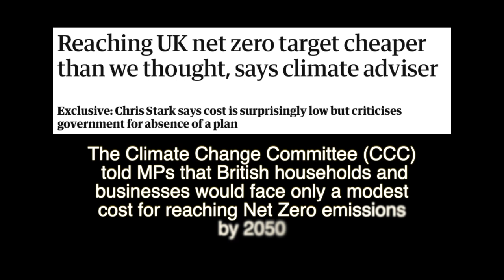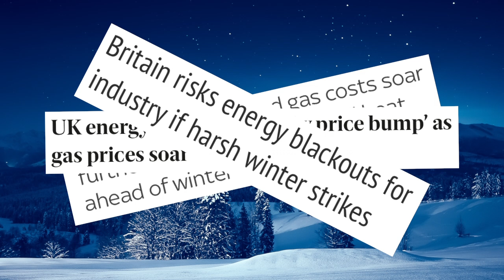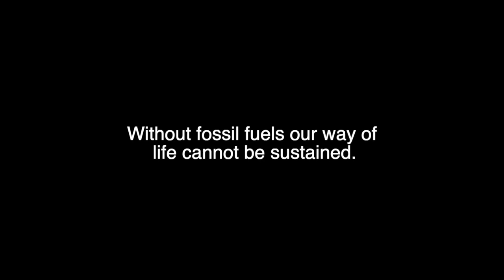UK Climate Change Committe Scandal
Part of a series of short videos focussed on a particular climate related issue.

How it took a two year legal battle to force the UK Climate Change Committee to release their costing model for the goal of reaching 'net zero' by 2030. Something they claimed would have a 'modest' cost impact on the public. Among the shocking findings, electric cars were predicted to cost £13,000 by 2021 (a third of the current average price).

If you can find anything factually inaccurate in this video - get in touch! Scientific debate must be encouraged and is welcome. Our spokesman on climate behind these videos wants to be challenged and proven wrong - as all true scientists do.

If you have lost hope in politics, join the For Britain Party, we stand for common sense and values that were commonplace not too long ago. Change is needed, the first step is joining.

Text JOIN to 60777